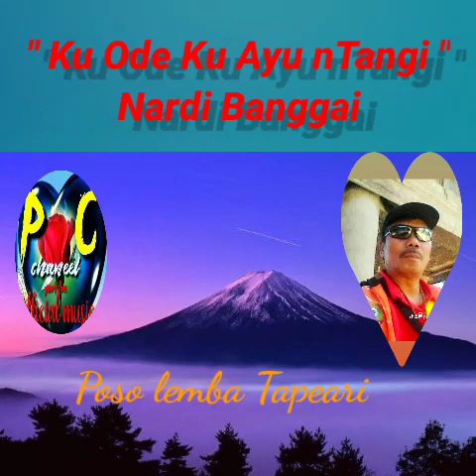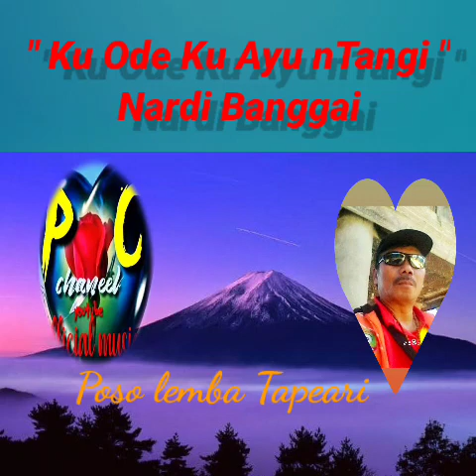Ku ode Ku ayu ntangi@puumboto